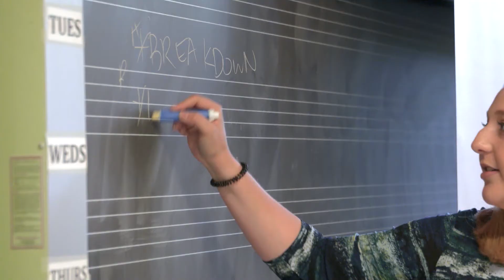Victors for Michigan: School of Music, Theatre & Dance, vol. 2